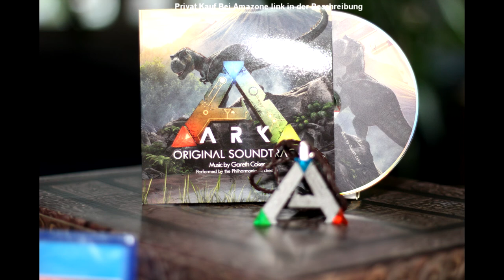Unboxing ARK: Survival Evolved - Limited Collectors Edition PS4 Unboxing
ARK: Survival Evolved - Limited Collectors Edition Unboxing PS4

Ich hab mir selber die Ps4 version bestellt un bekomme keinerlei zuschuss oder so ein käse   oder was um sonst hier für ich mach das für mich selber.   gebt mir feedback für mein erstes unboxing.

PRIVAT KAUF

Link Zu Amazon